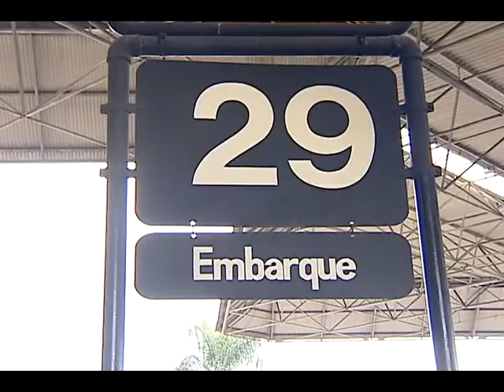Funcionária da rodoviária de Vitória devolve mala com 80 mil reais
Uma funcionária da rodoviária de vitória encontrou uma mala com oitenta mil reais, não teve dúvida, e devolveu à dona, uma idosa de 71 anos que já tinha embarcado e deixou tudo pra trás.